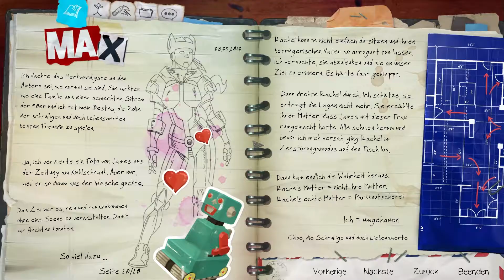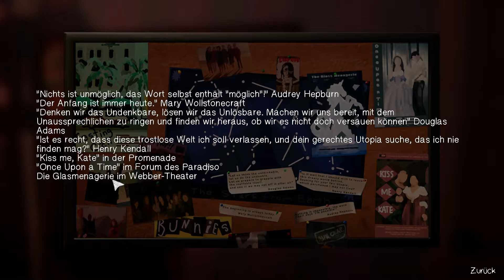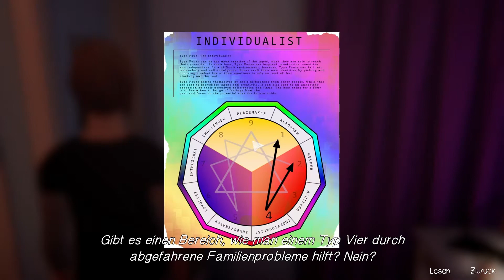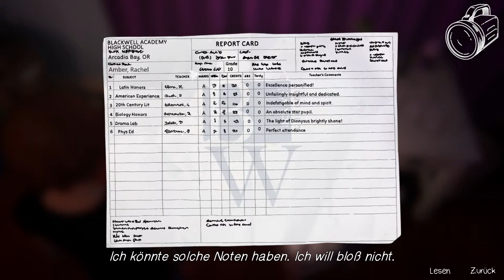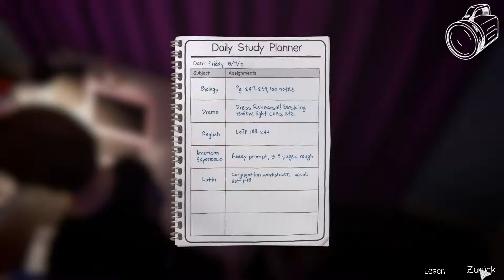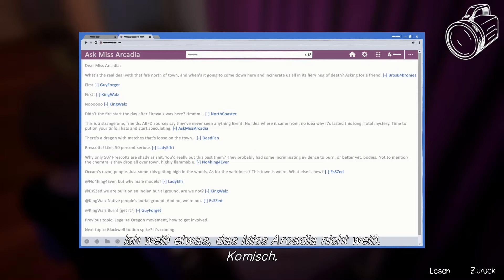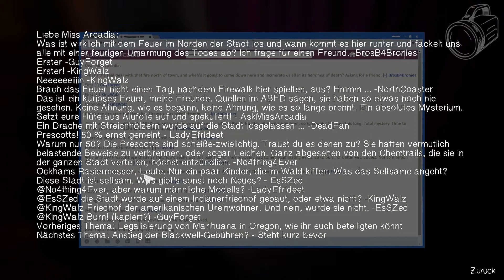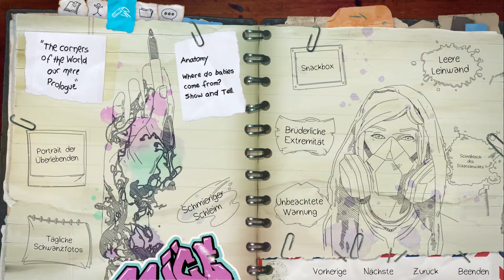Life is Strange: Before the Storm #021 - Rachel aufmuntern [Blind, German Lets Play]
LiS: Before the Storm und mehr günstig und legitim für Steam? - Guggst du Gamesplanet :)

Part #021
Wir müssen für unsere Freundin beistehen und versuchen Rachel aufzumuntern. Zunächst schauen wir uns ihr Zimmer genau an und dann haben wir schon wieder einen bizarren Traum mit Chloe's Vater...